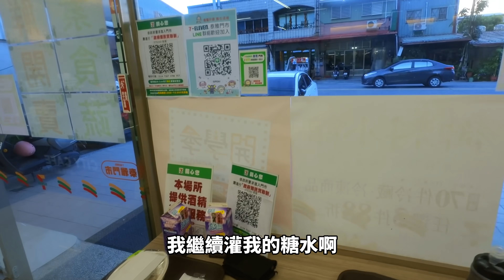超熱獄單車騎士連結│北宜公路、蘇花公路RE:DIVE│桃園-花蓮新城215K/2671m│社長的首次破紀錄長征│ヤバイですね☆！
市道110+北宜公路+蘇花公路
里程215K/爬升2671m

與頻道第一集相同的路線
加倍片長、加倍熱血
高清強化重製版來啦
(現在回頭看第一部影片發現尬得不得了)

更強大的南風逆風
更熾熱的夏日陡坡
更多挑戰、更多幹話

「全力超全開！公主抽車！」

章節:
00:00​​​ 路線介紹
01:50 北宜公路P1:海倫咖啡、坪林
04:35​​​ 北宜公路P2:石牌縣界公園
07:53​​​ 蘭陽平原:頭城礁溪、宜蘭羅東
10:30​​​ 中場休息:蘇澳
11:48​​​ 蘇花公路P1:東澳段
14:06​​​ 蘇花公路P2:南澳段
15:23​​​ 蘇花公路P3:漢本段
17:39​​​ 蘇花公路P4:清水段
19:50​​​ ENDING
除了YouTube頻道外
也可以來逛逛FACEBOOK的粉絲專頁喔！
會有最即時的圖文心得分享

Moments
Audio Source: Music by Nekzlo